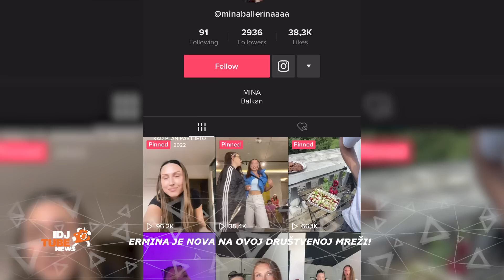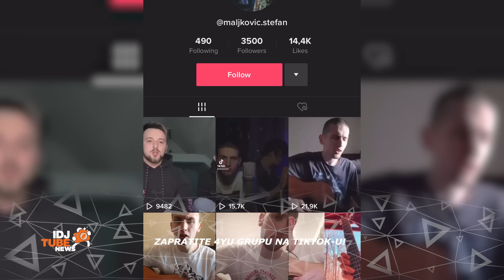EVO KOLIKO PRATILACA NA TIKTOK-U IMAJU TAKMICARI IDJSHOW-A! | IDJTUBE NEWS | IDJTV